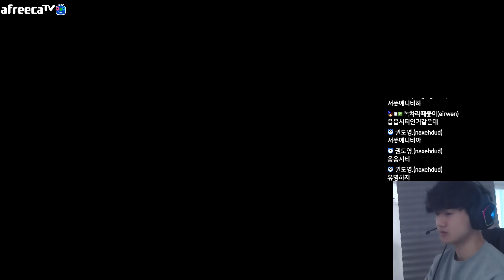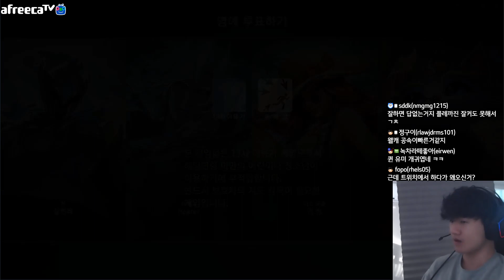ZED99 PLAY ZED VS YASUO - KR CHALLENGER PATCH 11.2